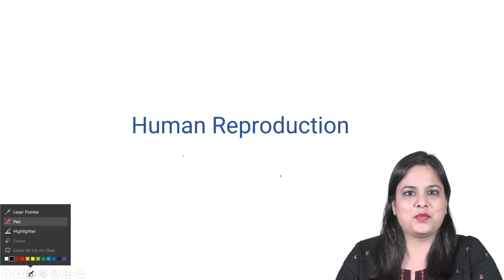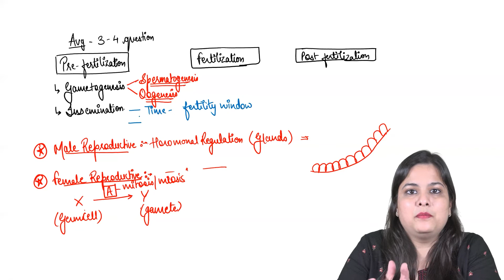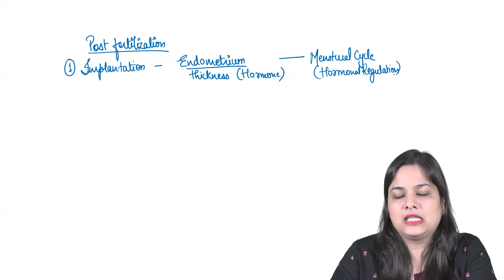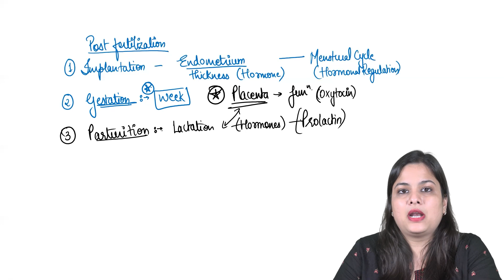Tips to study Human Reproduction | NEET 2022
Dr. Stuti Agrawal Human Reproduction, an important topic for NEET Biology, Get involved.
Basidia’s NEET special daily live classes for various subjects will be conducted 4 to 5 times a day with the vision of equipping you with the right knowledge to crack the NEET exam. The sessions are conducted live and the same will be uploaded as a video on the YouTube channel.

Download Basidia Learning App now and ace your preparations for NEET 2021
Benefits of Learning from Basidia App:
1. Access to 33,000+ NEET MCQs, 400+ Lessons, 600+hrs of Video, Keys &  Mock tests.
2. Most Authentic and up to date content
3. Content curated by doctors for future doctors.
4. Smarter way of teaching which makes the learning process easier.
5. We offer a subscription that is pocket-friendly and valuable for time and money.

We hope this session will help you to improve your NEET preparation as well as your conceptual knowledge. Let us know the topics to be discussed during the live session. Throw your doubts as comments in the chat section. We are more than happy to help you in all possible ways.

NEET live daily | NEET live classes | Basidia NEET live | Basidia NEET live classes | Basidia Learning